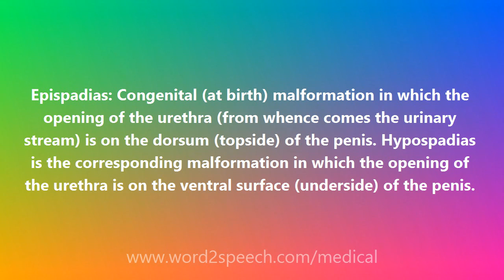Epispadias - Medical Definition and Pronunciation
Epispadias

Epispadias: Congenital (at birth) malformation in which the opening of the urethra (from whence comes the urinary stream) is on the dorsum (topside) of the penis. Hypospadias is the corresponding malformation in which the opening of the urethra is on the ventral surface (underside) of the penis.

How to pronounce Epispadias
definition of Epispadias
audio dictionary
How to say Epispadias
What is the meaning of Epispadias
Pronounce Epispadias
Medical dictionary
Medical definition of Epispadias